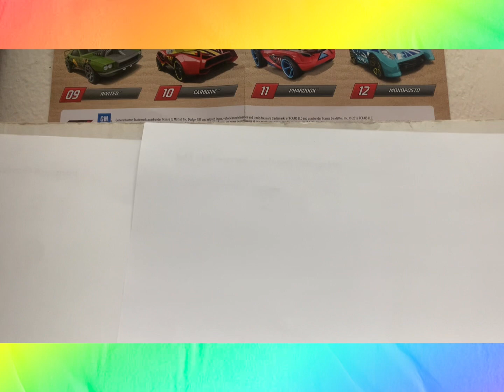Matchbox vs Hot Wheels Tesla Model Y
Hello and Assalamualaikum guy’s today I review the new from double model between hot wheels vs matchbox,Tesla Model Y,we show the features inside and out,it’s comes with E-motor with 384 horsepower and 510 nm of torque.Performance can do it 0-100 km/h(0-62 mph) in just 4.9 seconds and the top speed is 219 km/h (136 mph) includes 1-speed automatic with all wheel drive.

Matchbox
▪️2022 MBX Metro
▪️18/100
▪️MB1280

Hot Wheels
▪️HW Green Speed 1/10
▪️2023 Mainline Case B
▪️37/250
▪️Designer By Lindsey Lee